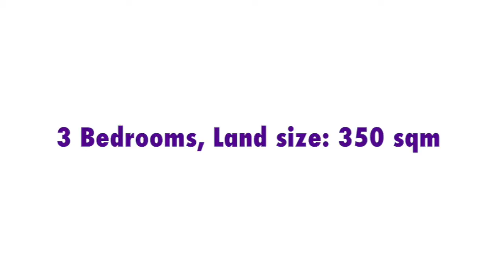Outstanding 3 Bedroom Leasehold Villa In Seminyak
Outstanding 3 Bedroom Leasehold Villa In Seminyak for sale. This is an amazing property from the Balinese style to the location so close to the famous eat street in Oberoi. This property offers a great potential ROI and has a Pondok Wisata License.